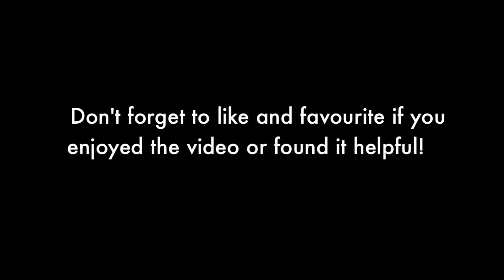Minecraft: How To Make a Piston Elevator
My new piston tutorial video on how to make an elevator in Minecraft!